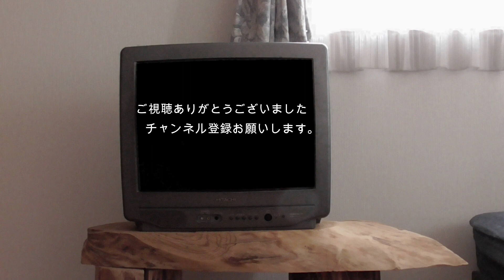【スコティッシュフォールド】 猫のちゃちゃ僕が主役【ねこ cat】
スコティッシュフォールド 🍊みかん【♀】
猫 😺ちゃちゃ丸【♂】

今日はちゃちゃ😺が主役です。